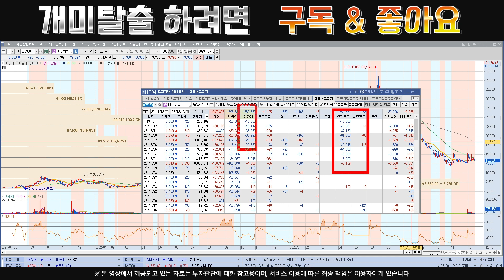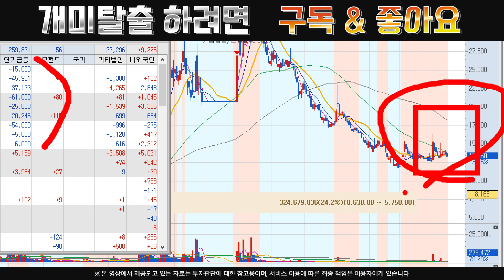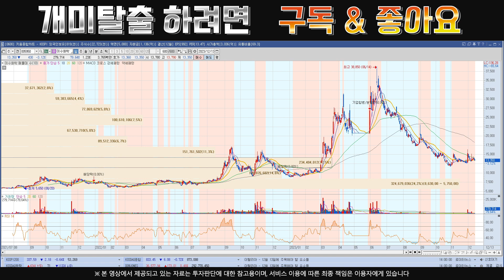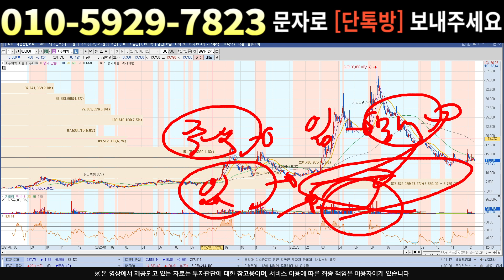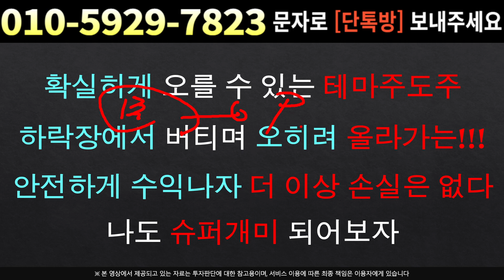[주식]이수화학 - 과연 세력들은 팔았나? 연일 조정이 나오는 이유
실시간 구독자소통 카톡방 투자정보 텔레그램